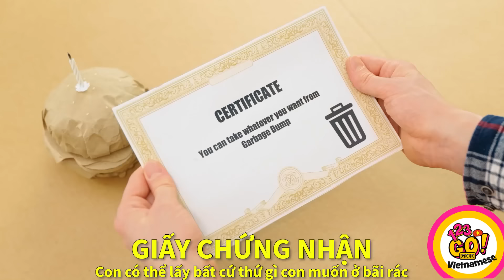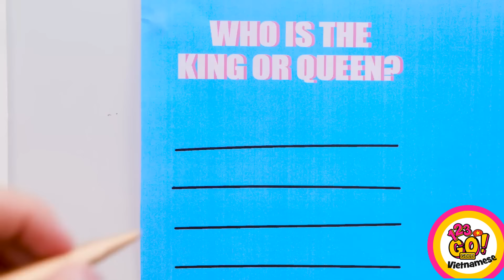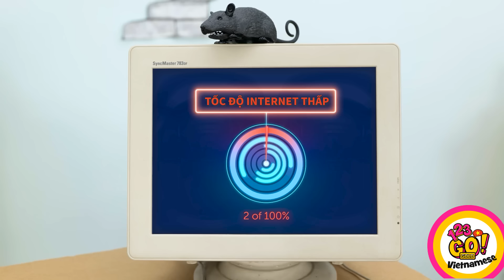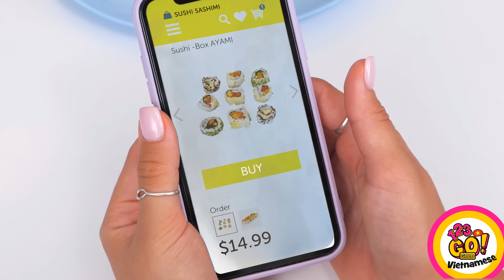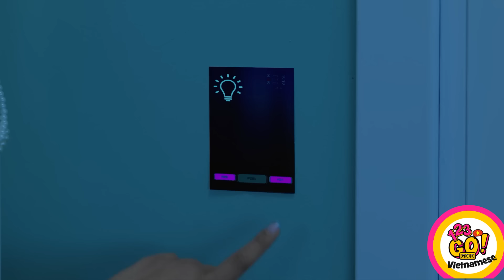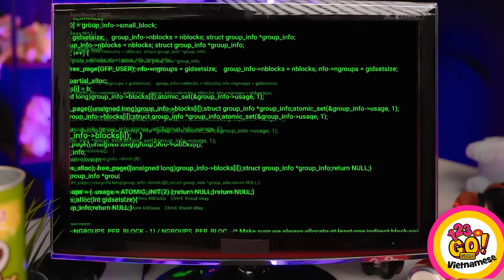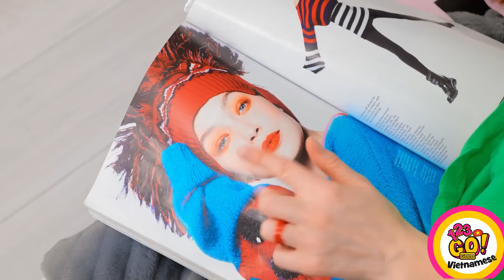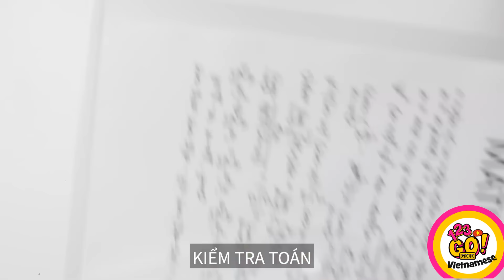THỦ CÔNG BẰNG BÚT 3D HOẶC SÚNG KEO NÓNG||Đồ thủ công và phụ kiện DIY tuyệt vời nhất của 123 GO!GOLD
Mở khóa một chiều hướng sáng tạo hoàn toàn mới và xem ý tưởng của bạn thực sự đứng vững! Đừng bỏ lỡ những mẹo thay đổi cuộc chơi mà mọi học sinh nên thành thạo này. Vậy, bạn đã sẵn sàng biến ý tưởng của mình thành hiện thực chưa?